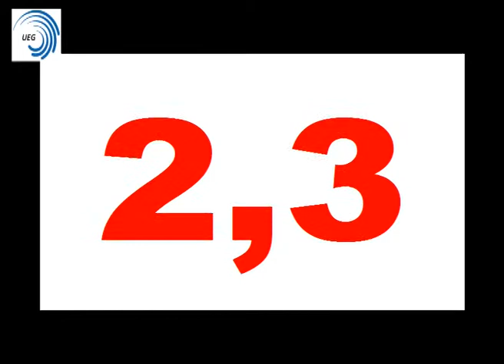MTC- UEG ECH 2014 E-Jury High Bar